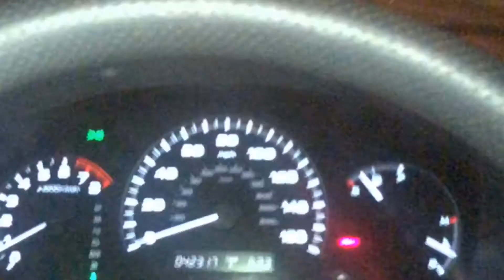New Year’s Eve burnouts & neutral drops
Nothing like sending it on New Years with a couple BMW’s on some backroads